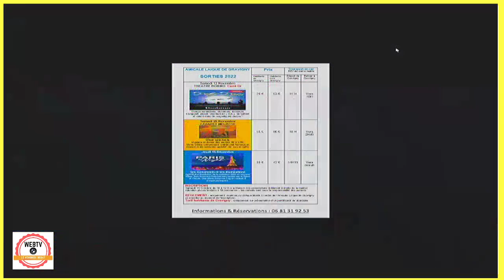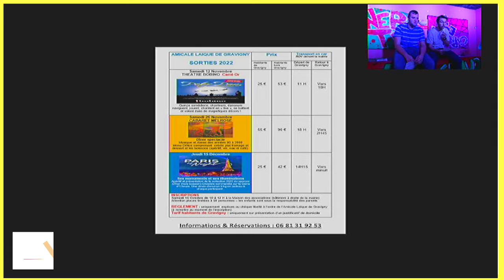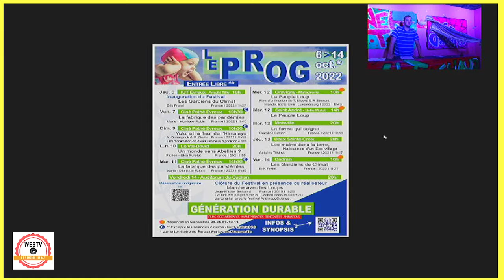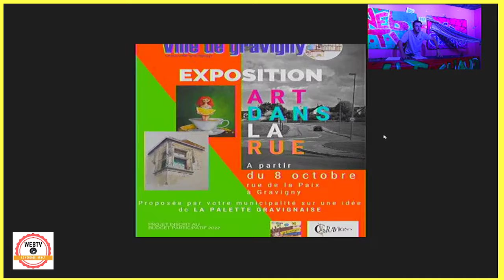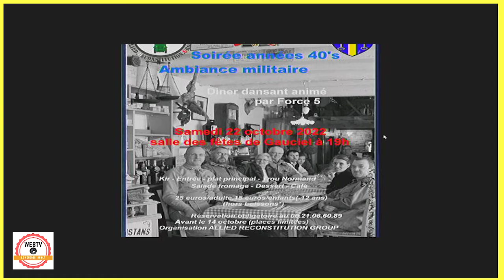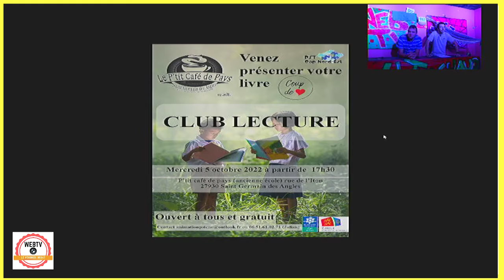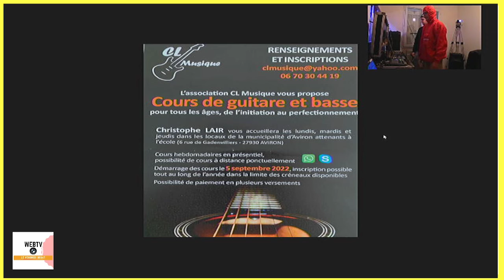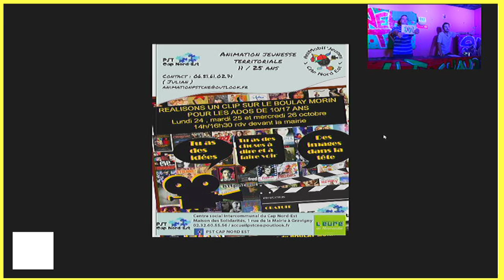Le vendredi c'est WEBTV!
le jt du 30 septembre 2022 avec encore un jeu de FLo qui dérape